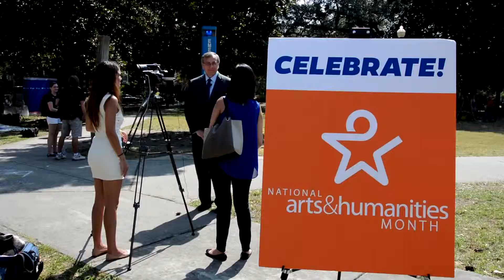Pop-Up Culture 2015 Recap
The University of Florida held Pop-Up Culture on Oct. 14, 2015 in celebration of National Arts & Humanities Month. Here were some of the highlights. Learn more about UF's celebration by visiting arts.ufl.edu/ahmonth.